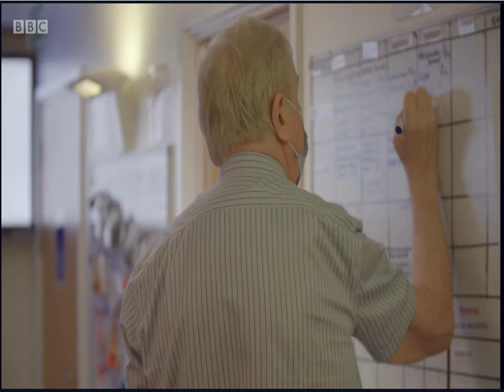BBC REVIEW Hospital Season 7 Episode 1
Hospital tells the story of the NHS in unprecedented times - a year spent reacting to the pandemic, which has left nearly five million people waiting for treatment in England alone. In determining who to treat first, doctors are forced to take incredibly difficult decisions as they battle to save lives and fight for patients to have the treatment they desperately need.

This episode captures the NHS at a pivotal moment, when access to care has never been more fraught. It focuses on the Trust – University Hospitals Coventry and Warwickshire - that delivered the world's first Covid-19 vaccine outside of a trial.